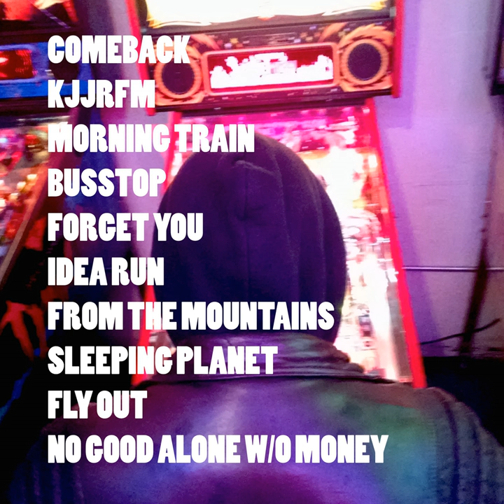Sleeping Planet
Sleeping Planet · Jeff Waggoner